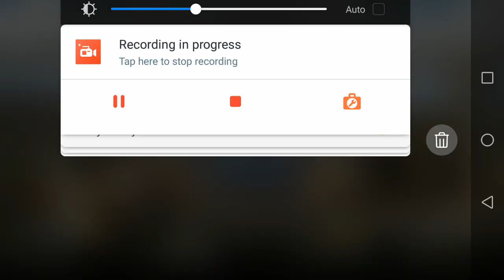Jurassic world the game (episode 1)